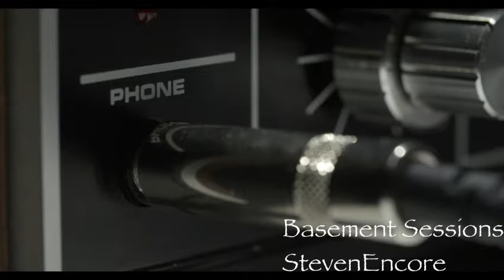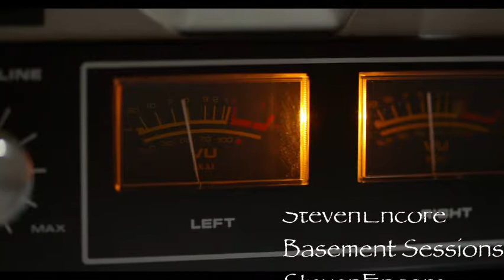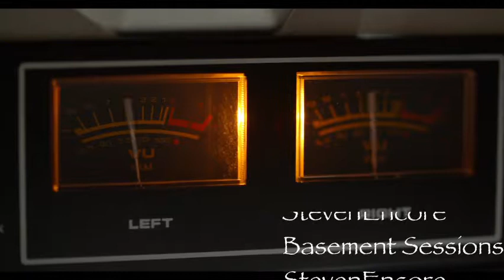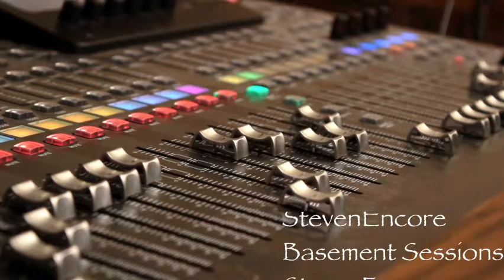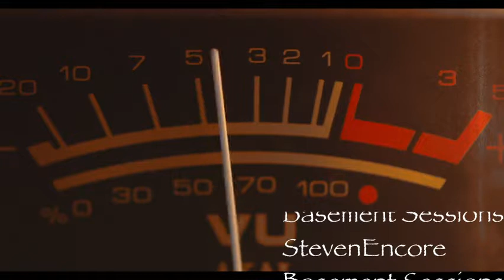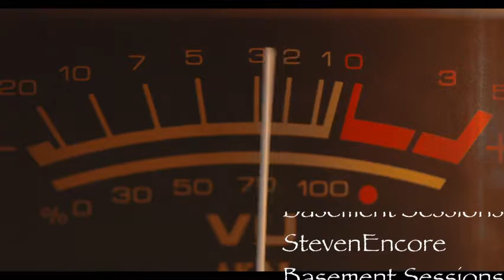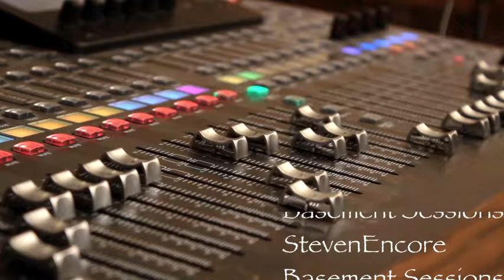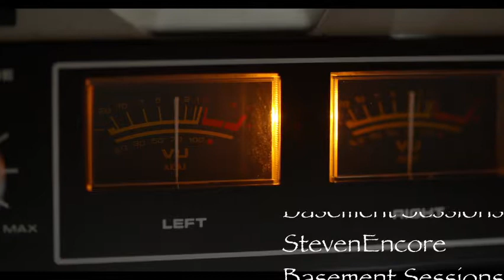May 1,21 Basement:Sessons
SOULENCORE TWITCH CHANNEL